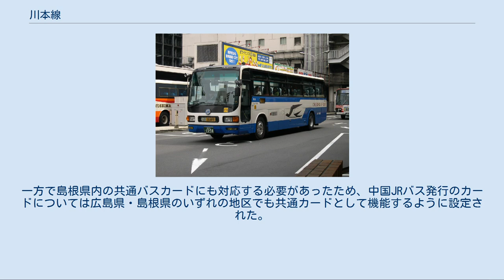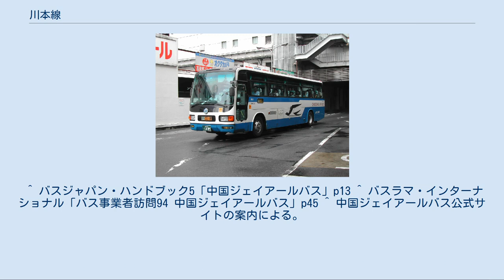川本線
川本本線（かわもとほんせん）は、かつて国鉄バス・西日本旅客鉄道（JR西日本）・中国ジェイアールバス（中国JRバス）が運行していた自動車路線である。
 本項では、関連性の強い川本北線（かわもとほくせん）、陰陽連絡を使命として運行された特急「江の川号」・「銀山号」及び、運行に携わっていた中国JRバス川本支所（旧・国鉄バス川本自動車営業所）についても記述する。
 1947年に石見交通の休止路線を買収することで開業。
この路線は、改正鉄道敷設法において「島根県滝原附近ヨリ大森ヲ経テ石見大田ニ至ル鉄道」というものがあり、鉄道線の先行という使命の下に開設された路線である。
 1954年以降は広島への直通便を運行することで、鉄道線の短絡を主眼とした陰陽連絡路線としての役割を果たすことになった。
1975年の山陽新幹線博多開業の際には、新幹線の時間短縮効果を山陰地方にも波及させるべく、リクライニングシート車を使用した特急便「ごうつ号」「銀山号」の運行を開始している。
一方、支線区については縮小傾向となり、1970年代に「ライトバス」と呼ばれるマイクロバスの導入を開始、1980年代以降は一般路線は廃止が進められた。
 その後、中国自動車道などの高速道路網の整備が進むにつれ、他の国鉄バスの陰陽連絡路線は高速道路への載せ替えが進められた。
しかし、江津・大田市へは高速道路の建設はなかったため、本路線で高速道路を利用する区間は広島インターチェンジと千代田インターチェンジの間にとどまり、結果的に高速道路網がなかった頃の陰陽連絡路線の雰囲気を残す最後の路線となった。
 2003年3月には島根県内の一般路線は全廃となり、特急「江の川号」「銀山号」のみが運行されることになったが、これらの路線も2億円の経費に対して7000万円程度の収入しかない赤字路線であったことから、2005年6月30日限りで廃止された。
廃止後、イワミツアーの主催旅行という形式で季節運行された後、2007年4月16日以降は定期便「石見銀山号」として運行されている。
 島根県石見地方東部の主要都市である大田市と江津市と山間部の邑智郡を結ぶ主力交通機関となっていた。
また、陰陽連絡路線の運行も本営業所の重要な役割となっていた。
 撤退後、一部の路線は石見交通に、それ以外の路線は自治体が運行する代替バスに移管された。
 田所駅・上田所駅・石見井原駅・矢上駅は、いずれも自動車駅。
撤退後も邑南町営バスの乗車券類を発売している。
 陰陽連絡特急[編集] 川本線[編集] 川本北線[編集] 陰陽連絡路線を受け持っていた関係から、長距離路線に対応したリクライニングシート装備の高速車が多く配置されていたのが特徴で、1995年12月の時点では在籍26台中11台が高速車であった。
1980年代までの陰陽連絡便では、道路事情の関係から11m車で前後11列とした観光タイプの車両（三菱K-MS613N・K-MS713N）が使用されていたが、道路の改修が進んだことにより12m車で前後10列の座席配置とした三菱エアロバスクィーンバージョン(U-MS726S)が主力となった。
 国鉄末期には、小口貸切に対応すべく、路線車両（三菱MK115H）を改造した中型貸切車も登場していた。
 川本線自体は島根県内の路線であるが、陰陽連絡特急「江の川号」・「銀山号」もあくまで一般路線の特急便扱いであったため、広島県内路線である広浜線ではバスカードを利用可能にする必要があった。
一方で島根県内の共通バスカードにも対応する必要があったため、中国JRバス発行のカードについては広島県・島根県のいずれの地区でも共通カードとして機能するように設定された。
 ^ バスジャパン・ハンドブック5「中国ジェイアールバス」p13 ^ バスラマ・インターナショナル「バス事業者訪問94 中国ジェイアールバス」p45 ^ 中国ジェイアールバス公式サイトの案内による。